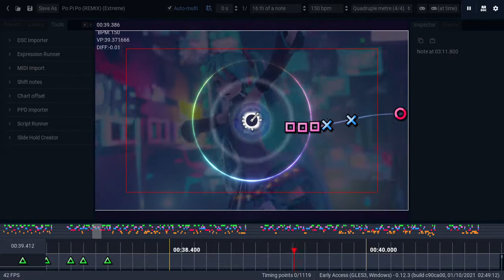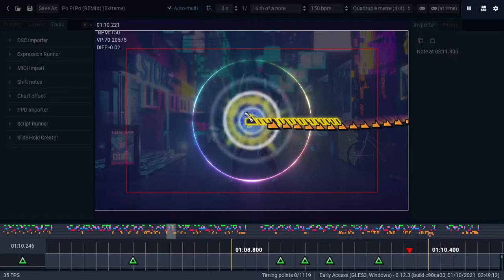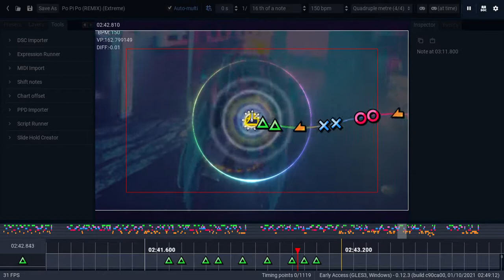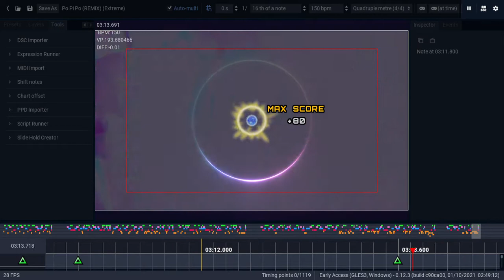PJ HeatBeat- Po Pi Po =RADART REMIX= ∆Full Chart Teaser -W.I.P-∆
/PT-BR\
    Mesmo que eu ainda esteja de 'férias" estou aqui produzindo conteúdo para vocês... então peço que vocês compreendam isso e aproveitam os conteúdos... e tive que dar uma parada com as Edits no PJD Extend pois estou sem telefone no momento, mas ao menos tenho PJ Heartbeat para fazer conteúdo pra vocês. YAY até mais

/English\
   Even though I'm still on 'vacation' I'm here producing content for you... so I ask you to understand this and enjoy the content... and I had to stop with the Edits on PJD Extend because I don't have a phone at the moment, but at least I have PJ Heartbeat to make content for you. YAY bye

INFO:
Song- PoPiPo (REMIX)
Remix by RADART
Chart by Vocalover (ME)